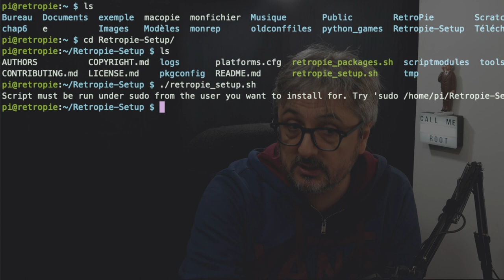Hors Série: Réponse à quelques questions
Cette vidéo est un vlog dans lequel je vais répondre quelques questions sur j'ai pu avoir sur d'autres vidéos.